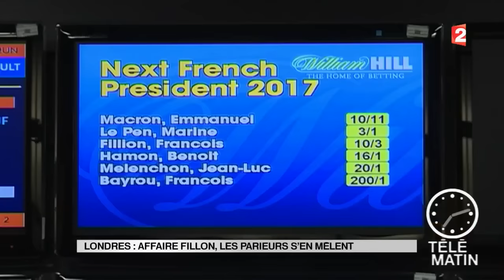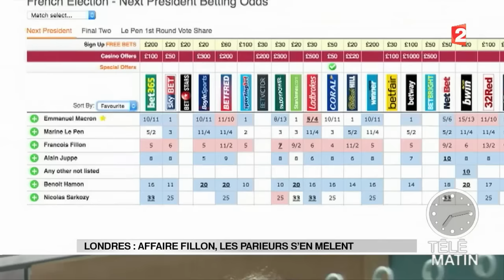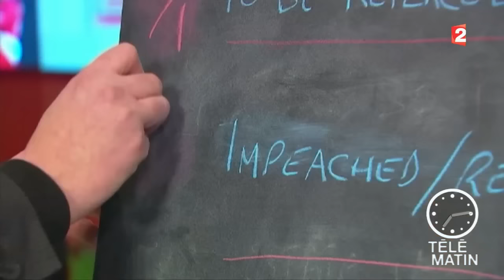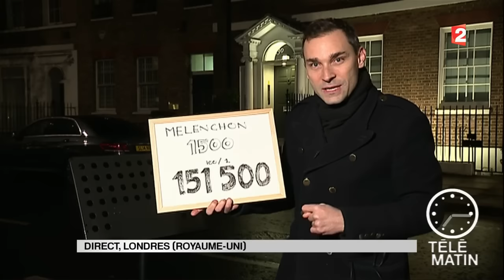Sans Frontières - Londres : les bookmakers et la présidentielle française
Les bookmakers s'en donnent à cœur joie outre-Manche à quelques mois de l'élection présidentielle française. La question : qui sera le prochain président de la République ? Les paris sont lancés.